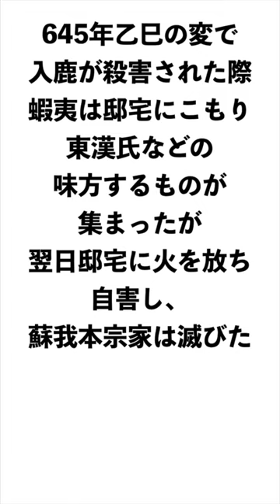【蘇我蝦夷】作られた悪役像